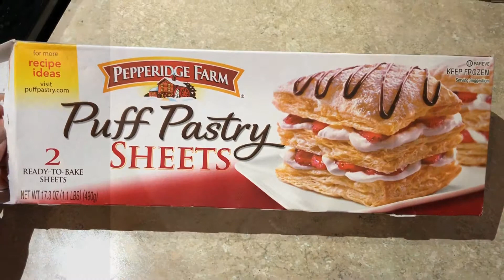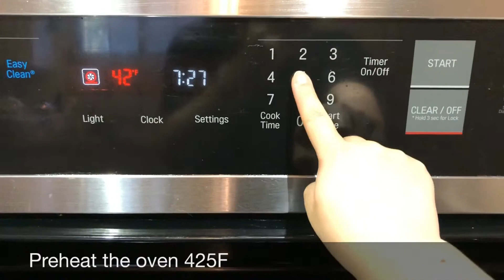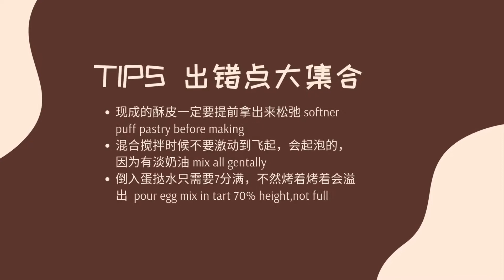简易版蛋挞|Egg Tart#4